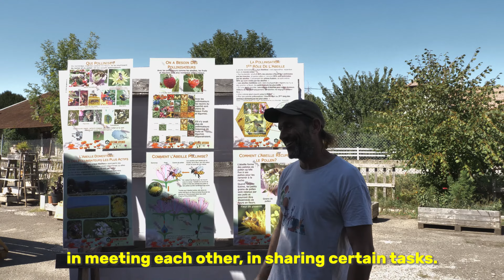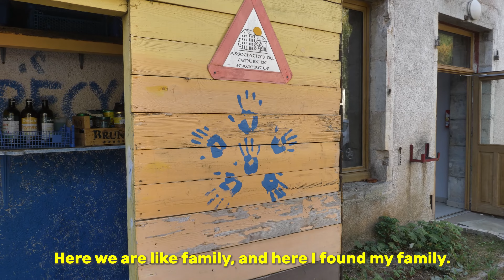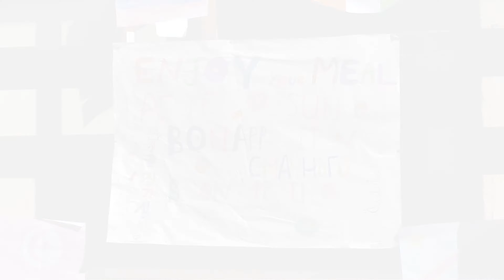Volontariat d'été pour les adolescents en France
Tu as déjà pensé à faire du volontariat cet été avec Solidarités Jeunesses ? Si tu n'es pas sûr·e à 100%, laisse-nous t'expliquer en te parlant des avantages que ça peut t'apporter.

Premièrement, ça peut te permettre de développer des compétences importantes pour la vie future. Comme la communication, la collaboration, la résolution de problèmes et la responsabilité. C'est une opportunité pour apprendre de nouvelles choses en travaillant avec des gens différents de toi.

Ensuite, ça peut te permettre de découvrir de nouvelles cultures et façons de vivre. Participer à un projet de Solidarités Jeunesses peut te permettre de voyager dans une nouvelle région, voire dans un nouveau pays. C'est une chance pour voir le monde d'un autre œil et comprendre les différences culturelles.

En plus, ça peut te donner un sentiment de satisfaction et de bien-être en sachant que tu participes avec les autres. C'est une expérience incroyable de pouvoir faire une différence positive, même si c'est que pour une courte période de temps.

Et enfin, ça peut te permettre de rencontrer de nouvelles personnes et de te faire de nouvelles·aux ami·e·s. Tu pourrais t'ouvrir à de nouvelles relations, créer des liens et vivre des moments inoubliables.

Alors, si t'es prêt à relever le défi, vas faire un tour sur la moteur de recherche pour trouver un projet qui te plaît et inscris-toi. Tu pourrais être surpris de voir à quel point cette expérience du volontariat peut changer ta vie en bien.